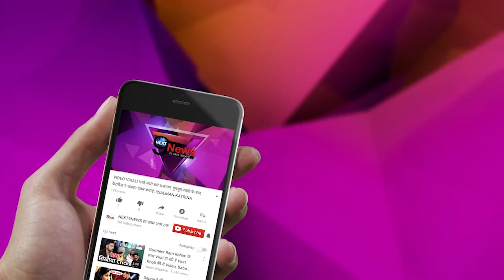VIDEO: पहली बार पति विराट पर बोली अनुष्का, शादी के 4 महीने बाद इस मेहमान की हुई Entry...